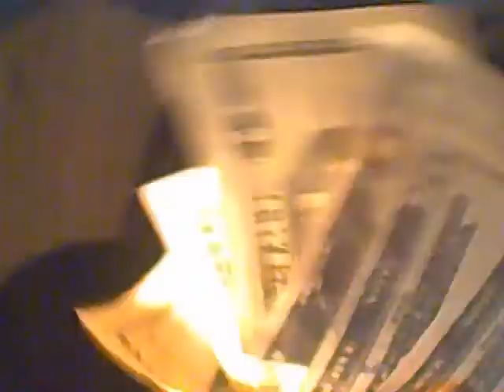Curse Words # 1 (JadaMan N OfficiallyMOB Trey)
Curse Words # 1 (JadaMan N OfficiallyMOB Trey) Inspired  By  David  Spates